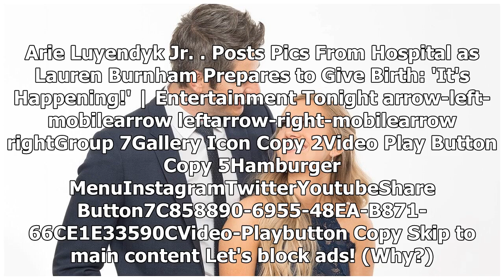Arie Luyendyk Jr. Posts Hospital Pics as Wife Prepares to Give Birth